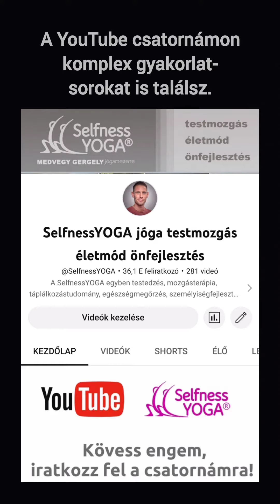Idegrendszert kiegyensúlyozó aszimmetrikus gyakorlatok - könnyű és hatékony torna, illetve jóga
Idegrendszert kiegyensúlyozó aszimmetrikus gyakorlatok. Oktató: Medvegy Gergely

Ha szeretnél online vagy kontakt jógaórán, jógatanfolyamon vagy jógaoktatói képzésen részt venni, akkor itt találod a lehetőségeket